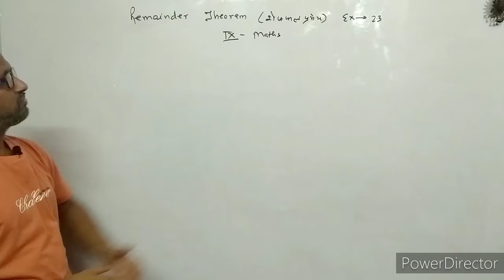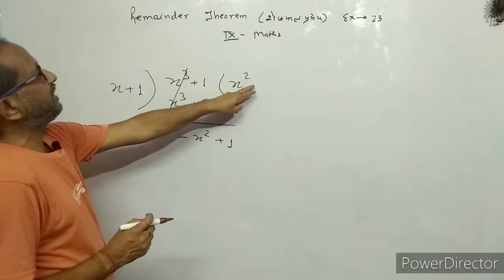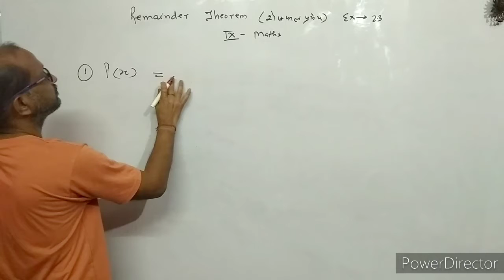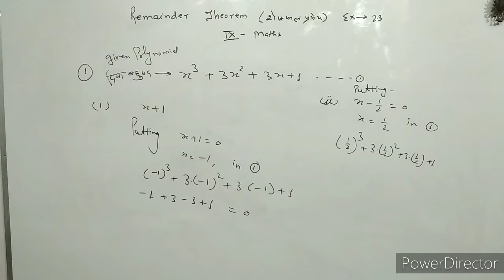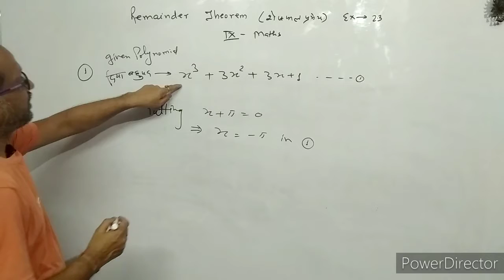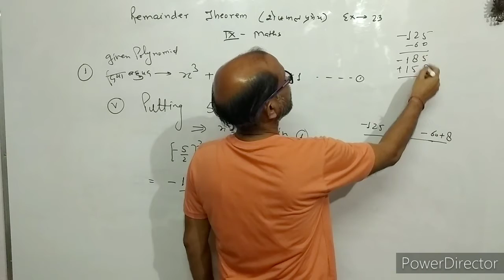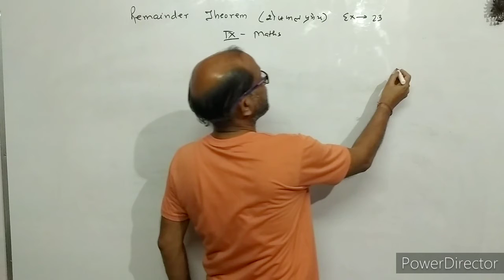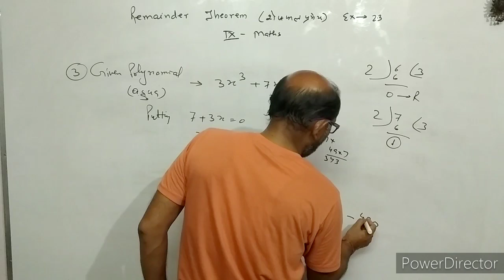CLASS IX-(3), Maths, Remainder Theorem ,NCERT EX.(2.3), By- atma academy ,By-A. Prakash.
In this video I have discussed about remainder Theorem.
I have given solution of NCERT CLASS IX MATHS EX. 2.3.